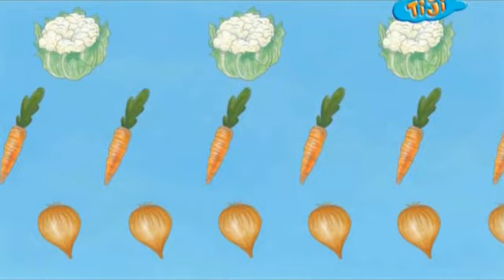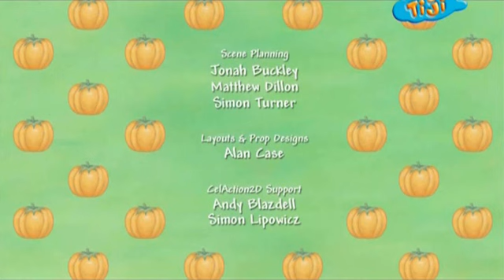Мультик Маленькая принцесса - новые серии - Праздник урожая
Писатель-художник Тони Росс, как-то раз создал замечательную книгу, которая прославилась на весь мир. По этой книге снимался данный мультфильм. Сюжет мультфильма поведает зрителям интересную историю о маленькой девочке, которая отличается любопытством. Маленькая принцесса постоянно задаёт различные вопросы и хочет узнать всё о том, что вокруг неё.